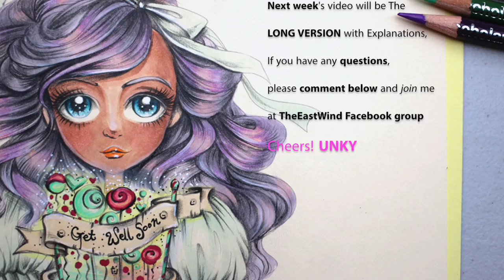Aurora 'Love You'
This video is Super Fast Version ^^

(((Medium)))
-Hair
Touch Twin brush marker PB77
Copic sketch R20
Scholar Prismacolor Orkhid 370 (colour pencil)

-Face
Copic sketch E11, E13, R20

-Clothes
Touch Twin brush marker BG179

-Plant Pot
Prismacolour premier Deco Orange PB-130
Prismacolour premierBlacnc coquille PB-72

-Eyes
Prismacolour premier Deco Blue PB-134
Prismacolour premier True Blue PB-39

-Shading
Faber-Castell Black 9201-199(colour pencil)

-Highlight
Faber-Castell White 9201-101(colour pencil)
Sakura Glaze

-Candies and Banner
Touch Twin brush marker K124
Scholar Prismacolor permanent green 310(colour pencil)
Scholar Prismacolor lemon yellow 315(colour pencil)